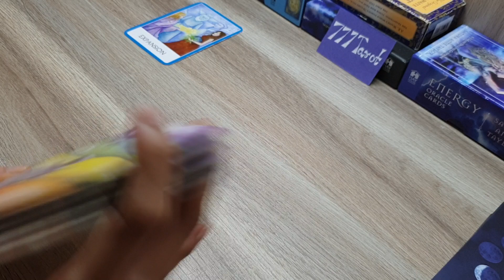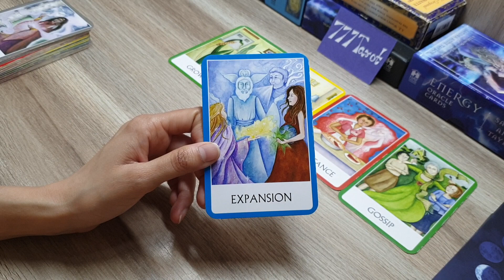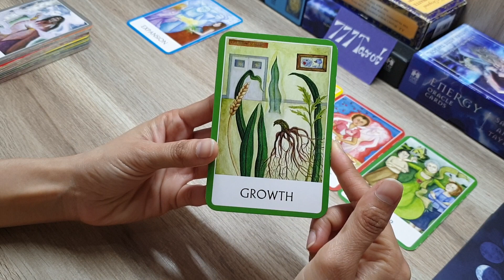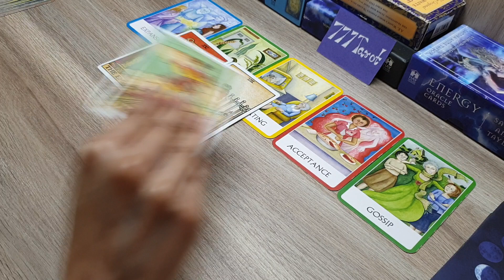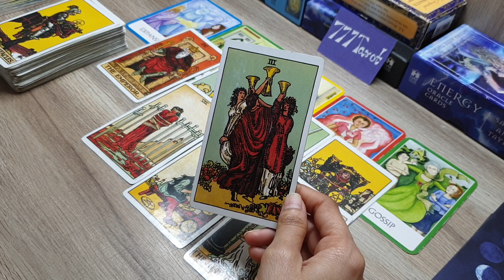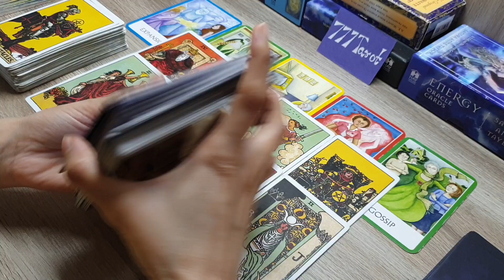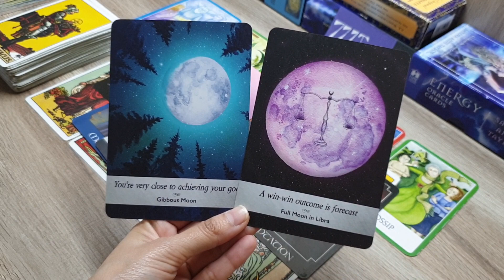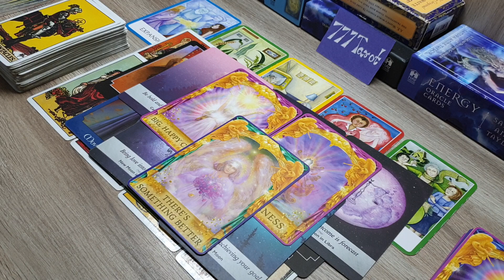All signs: क्या आप सही रास्ते पर हैं? Are you on right path. God guidance for you. 😊😇🥰🤲 timeless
hello everyone